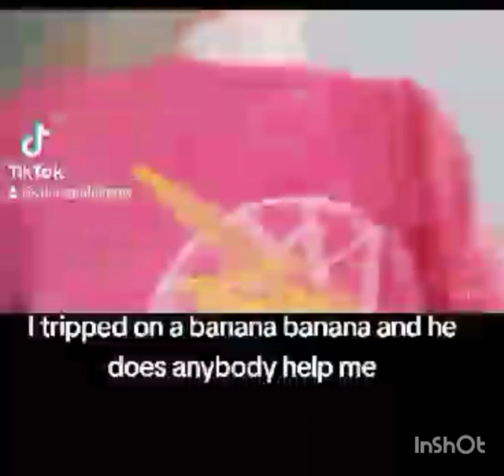alaric music banana official HD music video